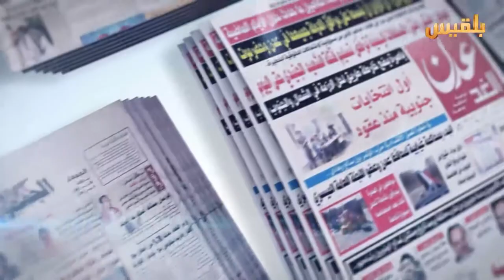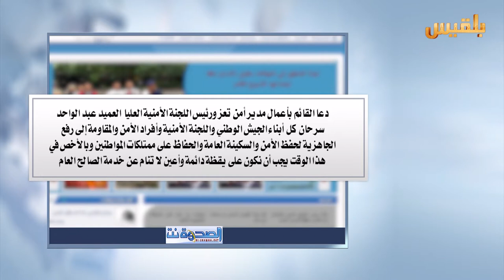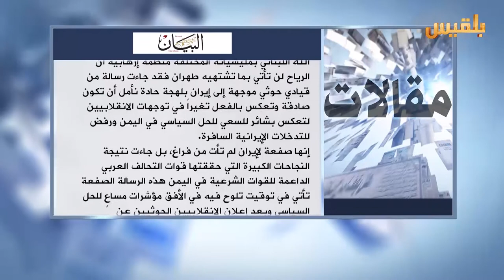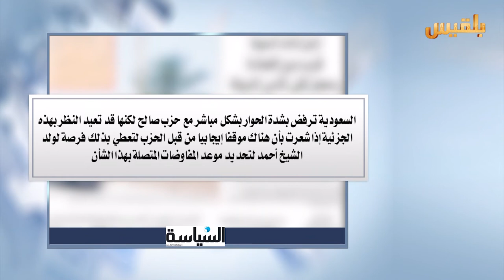كشك الصحافة | 12 - 3 - 2016 | تقديم : سهى المصري